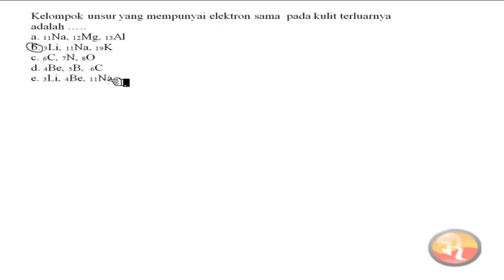🔴[STRUKTUR ATOM]🔴Kelompok unsur yang mempunyai elektron sama pada kulit terluarnya adalah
Kelompok unsur yang mempunyai elektron sama pada kulit terluarnya adalah